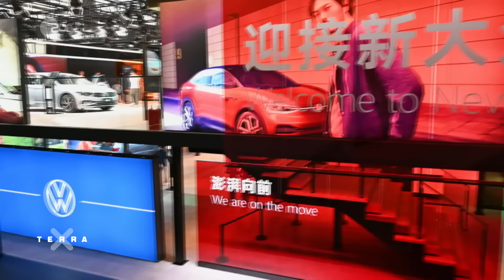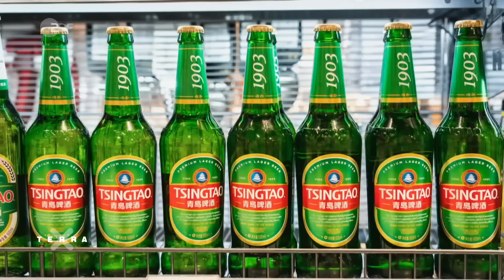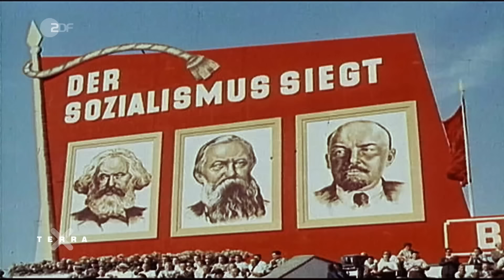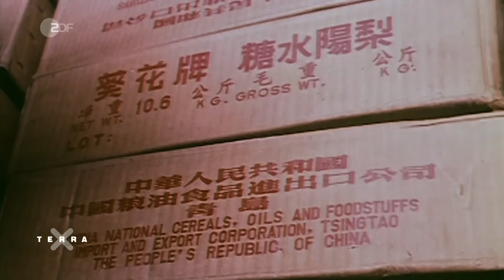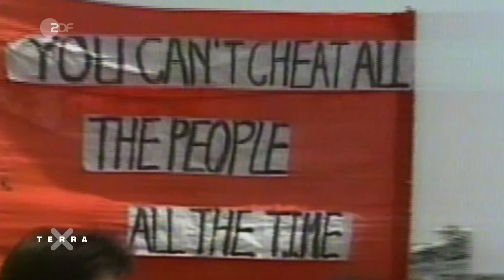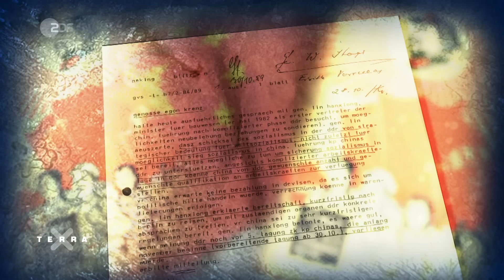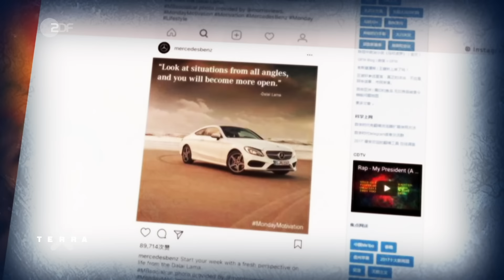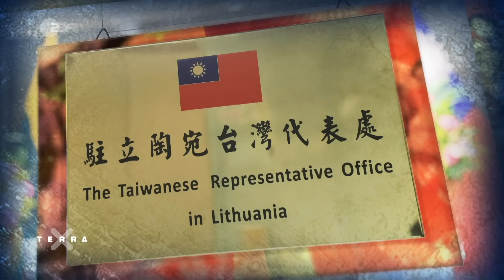Wir Deutschen und China - eine wechselvolle Geschichte | Ganze Folge | TerraX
China ist der größte Handelspartner Deutschlands. Doch Pekings Nähe zu Moskau verstört seit Putins Überfall auf die Ukraine mehr denn je. Welche Folgen drohen für die Beziehungen? Wie abhängig ist die deutsche Wirtschaft, wenn es etwa im Sog neuer Enthüllungen zur Unterdrückung der Uiguren auch mit China zu Verwerfungen kommt? In der Vergangenheit kooperierten die Deutschen mit dem Reich der Mitte vor allem dann „erfolgreich“, wenn die Wirtschaftsbeziehungen sich entfalteten und nicht ideelle und politische Gegensätze das Handeln bestimmten. Doch kann dies der Maßstab für die Gegenwart und Zukunft sein – im Umgang mit einer autoritären Großmacht? Der Blick auf die wechselvolle gemeinsame Geschichte seit der Kolonialzeit führt zur Frage, welche Perspektiven das deutsch-chinesische Verhältnis künftig hat.

//Kapitel//
00:00 Intro
01:05 Die Kolonialzeit
07:31 Nazis in China
10:07 Mao und Deutschland
19:03  Chinas Öffnung unter Deng Xiaoping
26:50 China und das geeinte Deutschland
30:31 Die „Neue Seidenstraße“
36:09 Die Taiwan-Frage

//Team//
Autoren: Annette von der Heyde, Stefan Brauburger
Schnitt: Christoph Schuhmacher
Grafik: Zornshot

Wie verlief die Geschichte der deutsch-russischen Beziehungen? Die Antwort findet ihr im Film "Wir Deutschen und Russland" ➡️➡️➡️